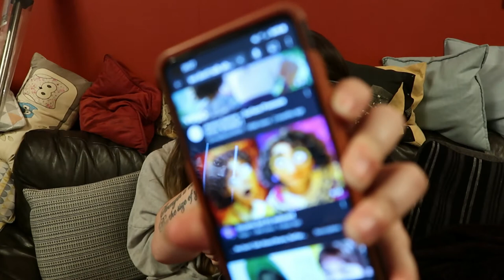SINGING WITH SPEECH BREAKER MIC 2022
I thought I would do a video on "SINGING WITH SPEECH BREAKER MIC" and we actually didn't play the game properly as always.. we couldn't hear ourselves singing and then the speech breaker was delaying our voices which was distracting.

► MORE FROM EMILY WINSON

Welcome to the official Emily Winson's Youtube channel, on the channel you'll find a variety of vlogs, Q&A, Hauls, Unboxing, Compilations, Challenges and so much more! :) Leave video ideas in the comments section below.

📺  Playing the video for the entire duration (As it helps grow my channel)
💬  Leaving a comment (I will always answer)